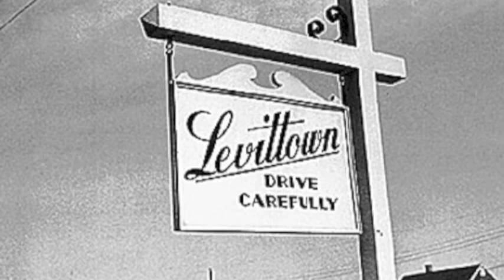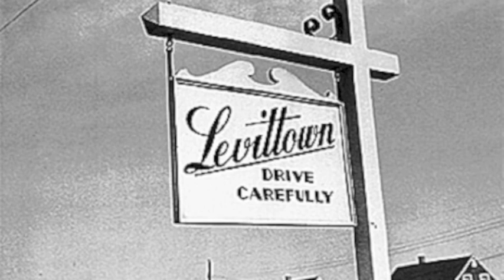Marquice - Stress Free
Stress Free record off the "Stress Free" mixtape..something different and something to ride too..